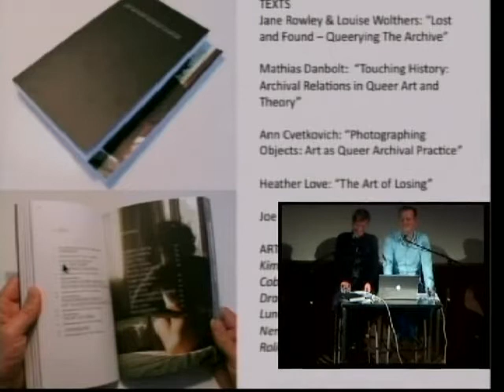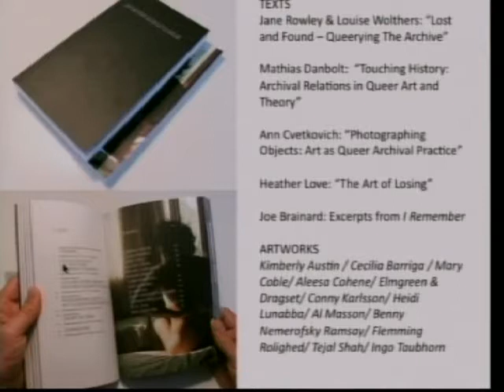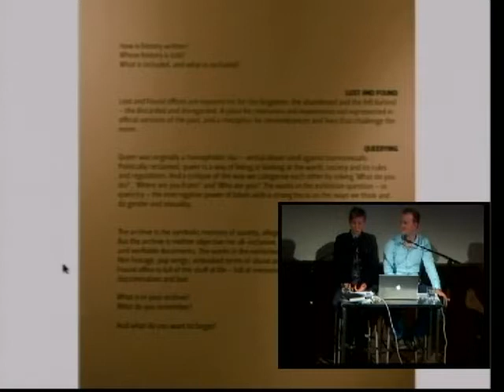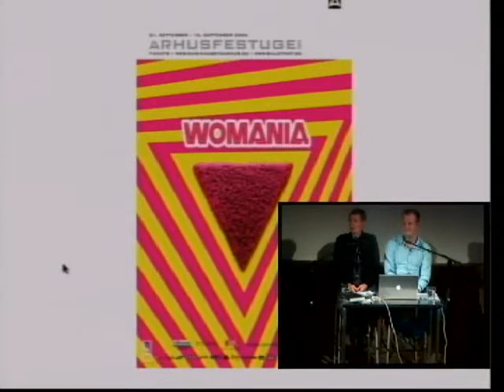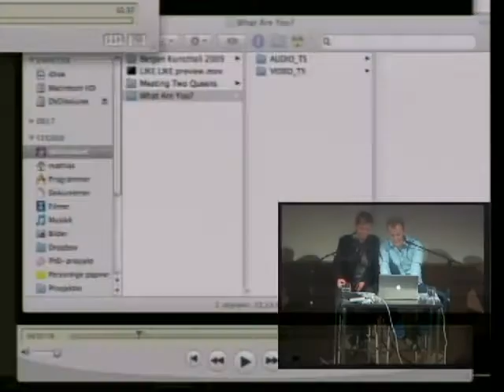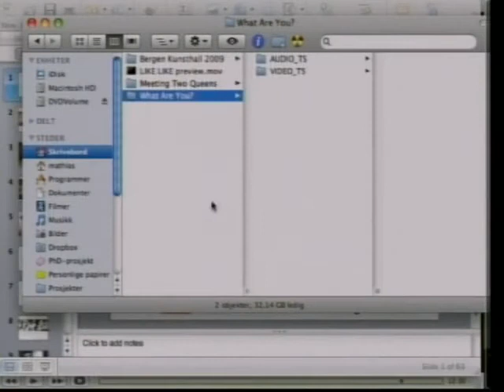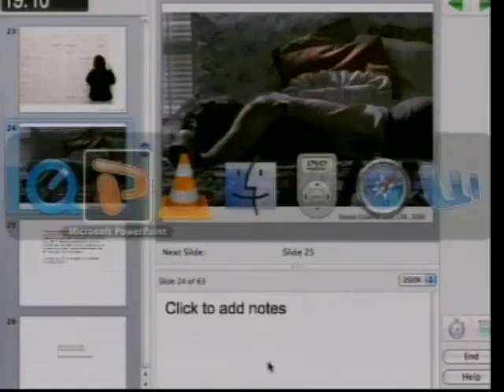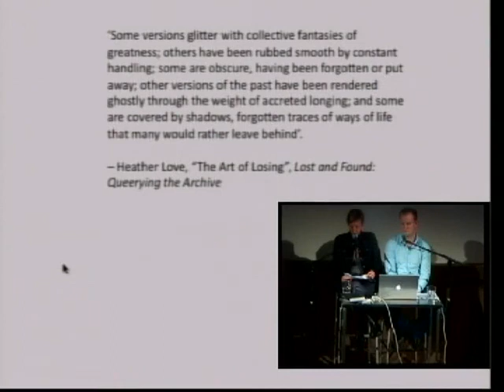Platform Archive Trouble Queer Art and Theory by Jane Rowley & Mathias Danbolt part 1